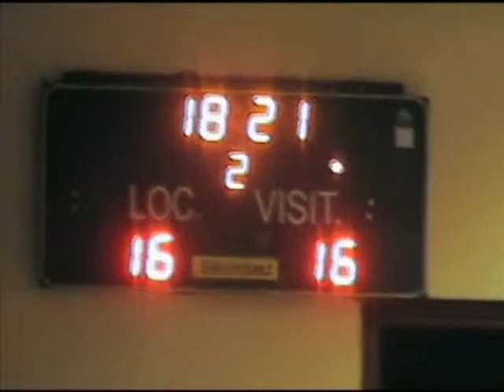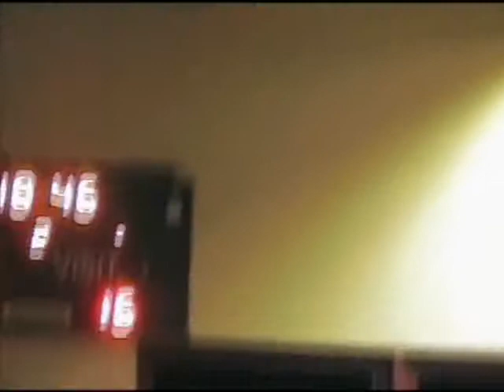CdB SG HBC Pont de Buis vs Quéven 2nd mi temps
Coupe de Bretagne 2011 HBC Pont de Buis vs Quéven HB